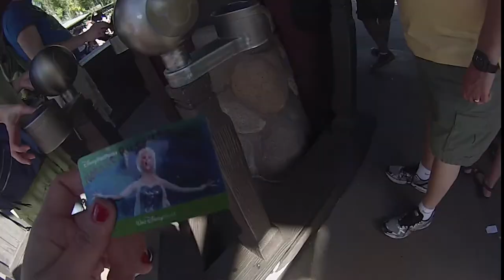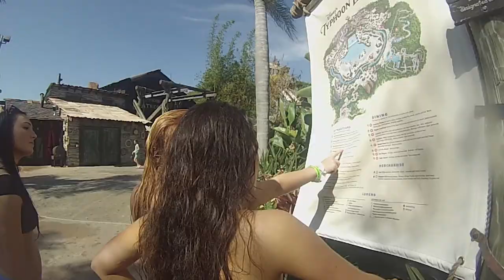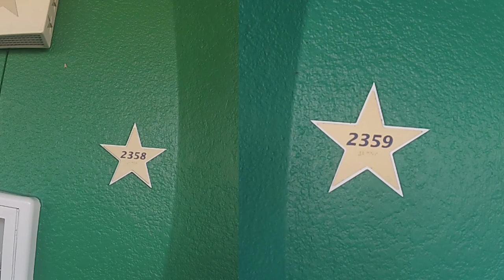WTHS Senior Trip 2017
Senior Trip, Class of 2017, Washington Township High School. Footage provided by Natalie Ricevuto and Karli Griggs.